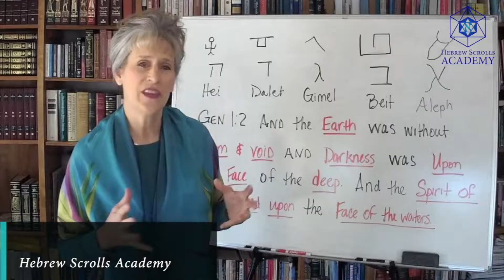Learn The Hebrew Word "To Bless"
In this video learn the Hebrew Word "To Bless" with Dr. Yana Sanders and Darla Fields. They dive into the deeper meanings of yet another Paleo Hebrew word. They Get their full FREE Teaching about Emotional Wellness

The Hebrew Sisters: Dr. Yana Sanders & Darla Fields, Founders of Hebrew Scrolls Academy

🔹 Dr. Yana Sanders is a Jewish Believer in the Messiah Yeshua. (Jesus) She lived and studied in Israel over 10 years. Since returning she has led tours to Israel, led a Hebrew Congregation and was an Adjunct Professor of Psychology and Hebrew Language. Upon retiring, it has become her life’s joy to help people connect with a deeper level of understanding of the Jewish Roots of their faith through the culture and language of Israel.

Her special gift of teaching the Hebrew Language and Idioms of the Bible will open doors of understanding, revelation and intimacy in powerful ways that revolutionize your walk with the LORD. She makes it engaging and fun for all who are hungry and thirsty for more of HIM. Come and experience a deeper love for Yeshua through the language and culture of Israel.

🔹 Darla Fields is a believer in the Messiah Yeshua and an Ordained Minister who leads Bnei Tzion Olim, (Sons of Zion Ascending) a Hebrew Congregation in Albuquerque, New Mexico. Her first trip to Israel in 1998 forever changed her life. Since then, she regularly travels to Israel and has pursued studying and understanding the language and culture of the Bible.

In addition to leading a congregation, she speaks at conferences and works with Dr. Yana Sanders leading tours to Israel. Her desire is to see the Dry Bones of the Whole House of Israel from the days of Ezekiel awaken and be restored to their natural frequency. Her passion for the Kingdom of Heaven will ignite your Spirit Being and motivate you to walk in the realms and frequencies written on the scrolls of your life.

🔹✡🔹 WANT TO GET FREE RESOURCES? 🔹✡🔹

→ How To Deal with Toxic Emotions and Open Your Heart for Healing

This video is about the Hebrew word "To Bless"